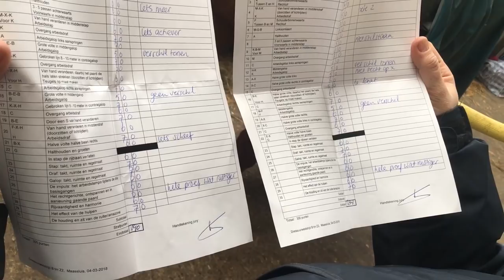Mislukte Pony's * Hart voor Paarden *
Tessa's pony Bella en Vera's pony Tirano, zijn mislukte pony's!
Gelukkig hebben Tessa en Vera wel heel veel plezier van ze!

Ook post sturen? Dat kan naar:
Postbus 2024
3140BA MAASSLUIS

Kijk de nieuwe weekvlog!: "Weekvlog 7 december 2019"